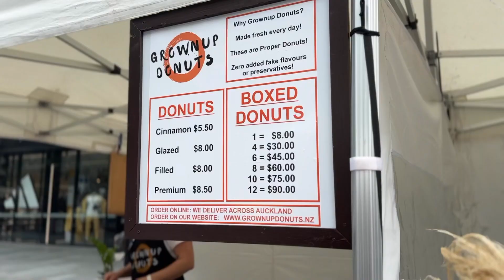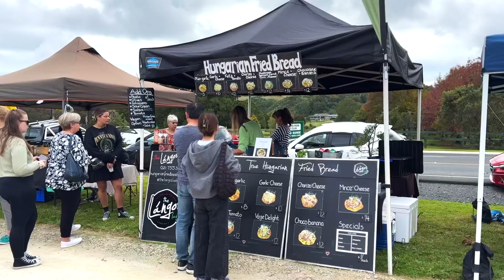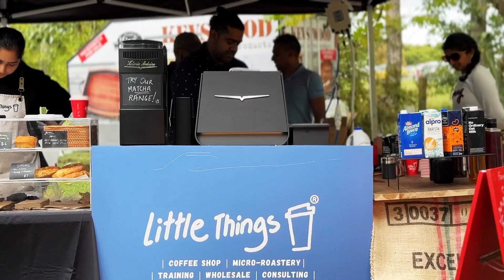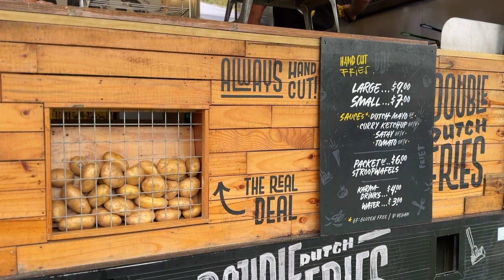Auckland Markets | Life in Auckland | New Zealand Travel Vlog 2024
Welcome! In this episode we're taking you to all the major Auckland markets with us! Enjoy!

00:00 Preview
00:20 General Collective X Britomart Saturday Market
06:35 Turanga Creek Vineyard Market
09:00 Driving to Coatesville, autumn foliage
09:48 Coatesville Market